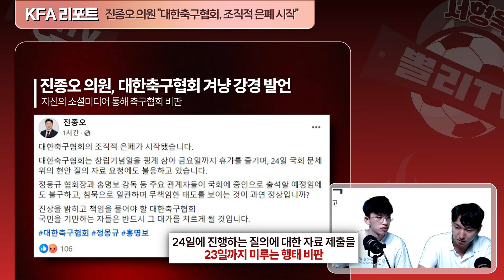"정몽규 그만둬야…KFA 조직적 은폐" 유인촌과 진종오의 협공